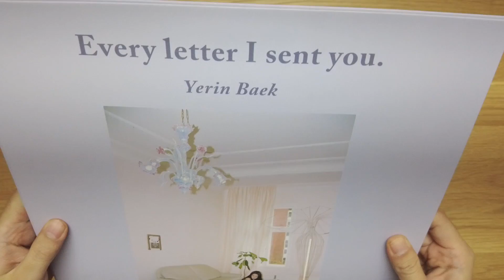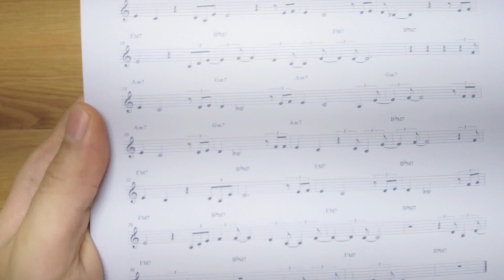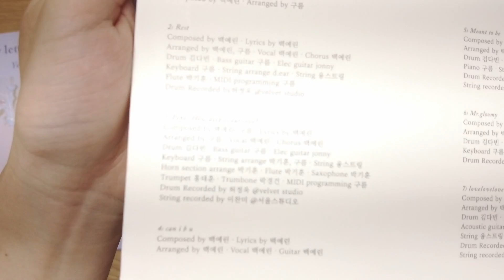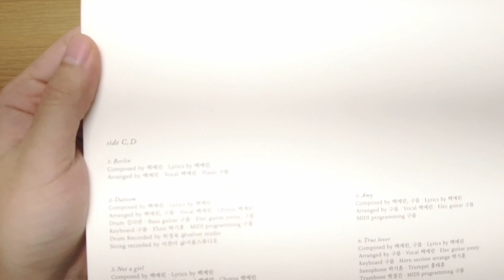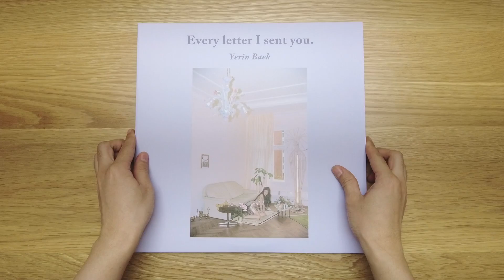백예린 1집 엘피 바이닐 언박싱 리뷰 Baek Yerin Every Letter I Sent You LP Vinyl Unboxing Review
Baek Yerin Every Letter I Sent You LP Vinyl Unboxing